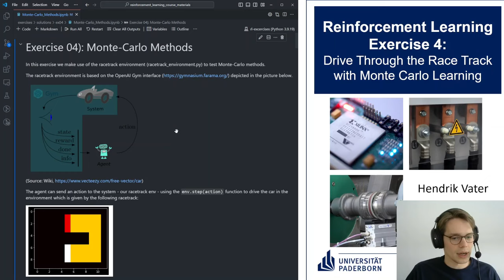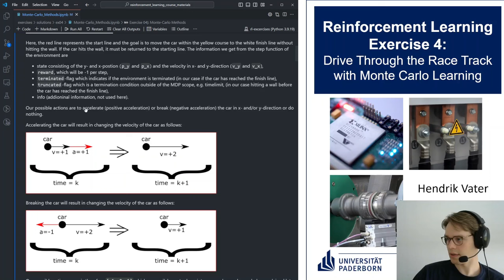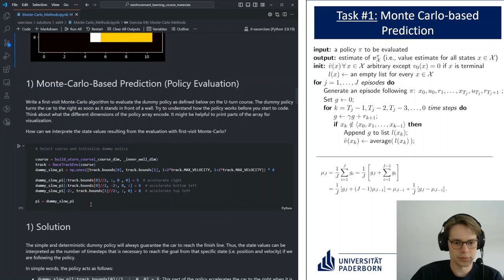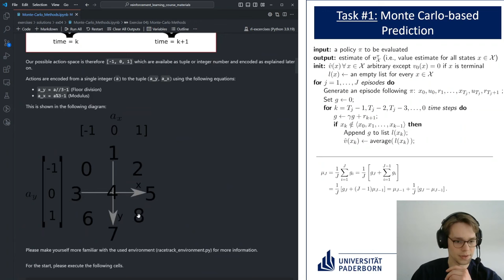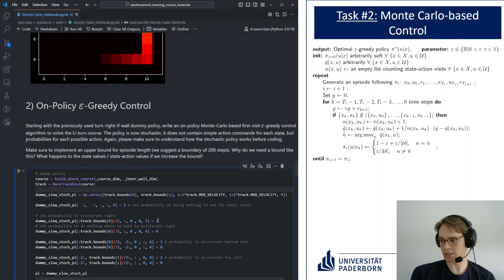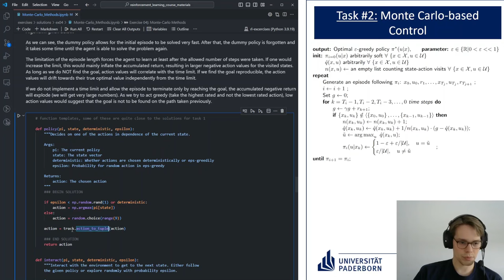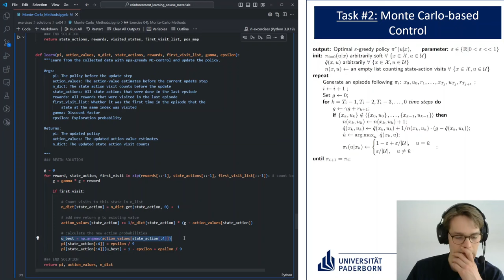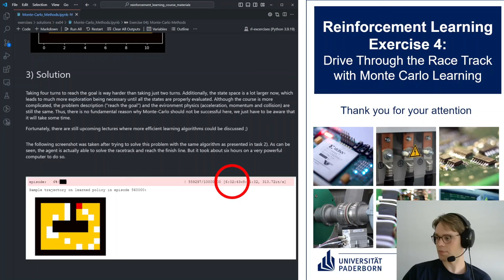Exercise 04: Monte Carlo Methods (Summer 2024)